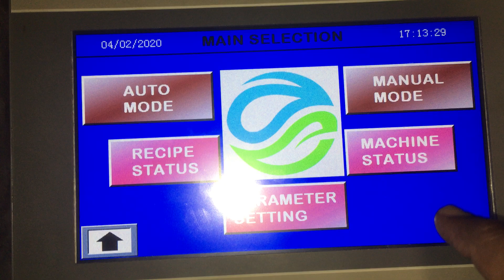Phenyl Bottle sticker labeling Machine.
ASEPTIC ENGINEERS,
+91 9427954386